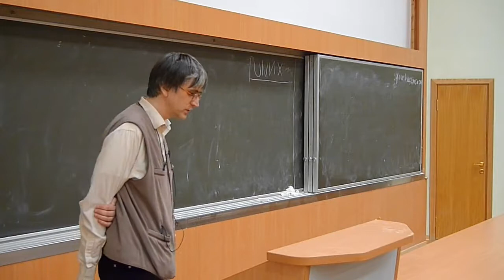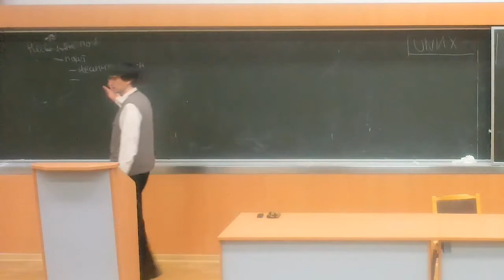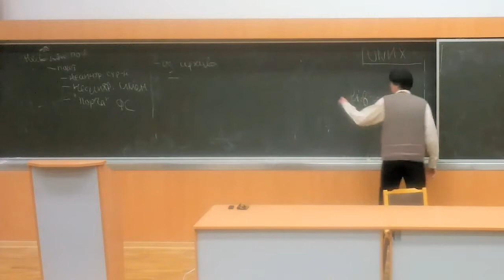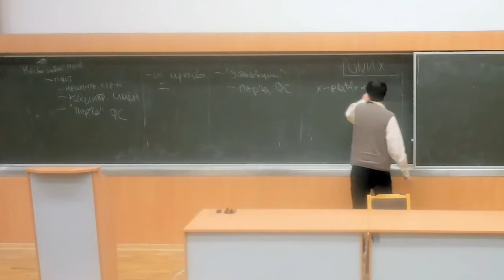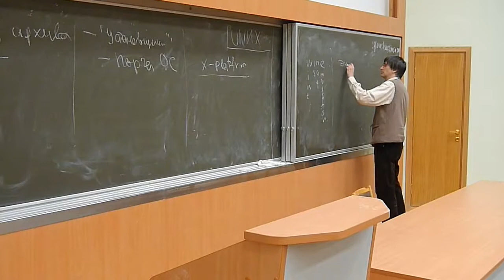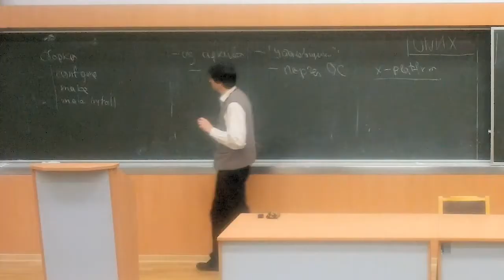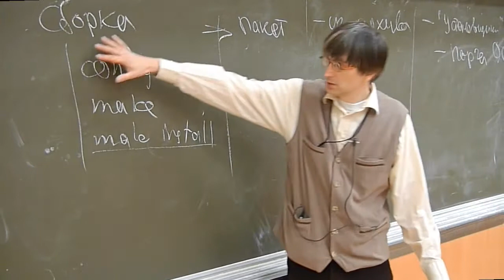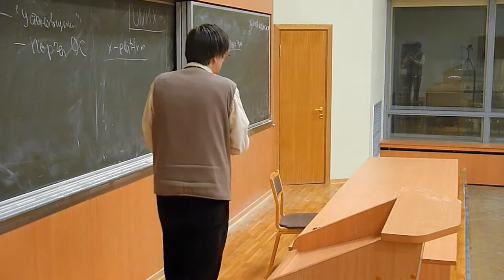Linux: ПО не из хранилища дистрибутива